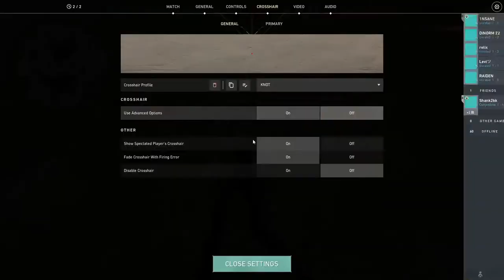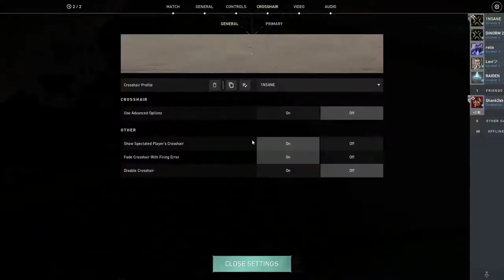PLAYING CHAMBER !ST TIME | #130 | KNOT GAMING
OFFICIAL LINK CHECK OUT; PC specification ;
 Processor : AMD Ryzen 5 1500X 3.5 GHz Quad-Core AM4 Processor
Motherboard : GIGABYTE A320M-S2H
Graphic Card : Gigabyte GTX 1650 OC 4GB
 RAM : HyperX Fury Black 8 GB CL15 DIMM DDR4 2400 MT/s
Monitor : Samsung 23.5 inch (59.8 cm) Curved Gaming LED Backlit Computer Monitor
Keyboard : ZEBRONICS TRANSFORMER MOUSE AND KEYBOARD COMBO
Mouse : Logitech G102 2nd gen lightsync (white)
Mic & Headphones : Wright WR 800 condenser mic  ,  RED GEAR HEADPHONES